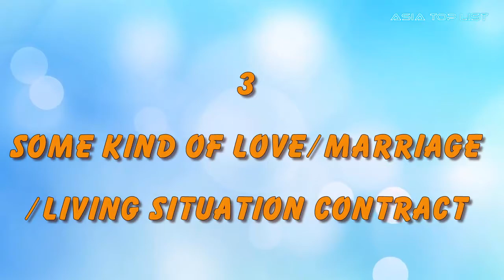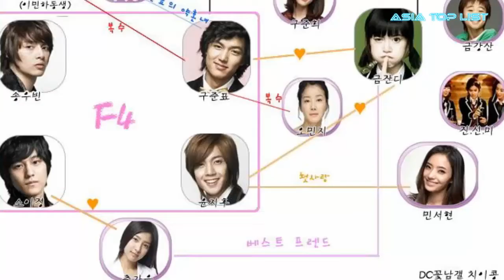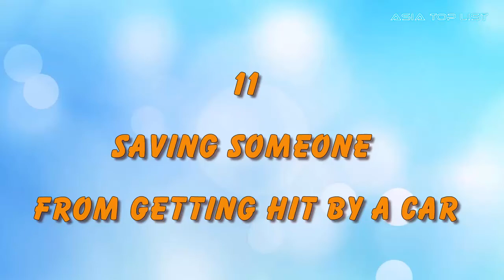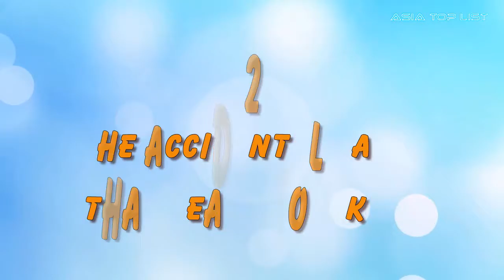12 Things Literally Every K-Drama Does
Check out 12 Things Literally Every K-Drama Does.